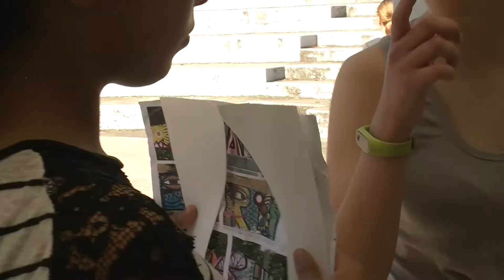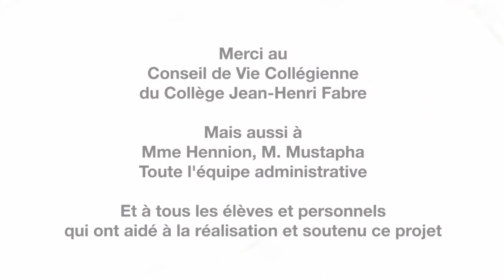Le temps d'une fresque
L'été arrivait. Au collège JH Fabre, à Nice Nord, deux professeurs d'Arts Plastiques, en collaboration avec le Conseil de Vie Collégienne, montent le projet de peindre une fresque. C'est l'histoire de cette action.

Bob Réal pour le collège J.H. Fabre